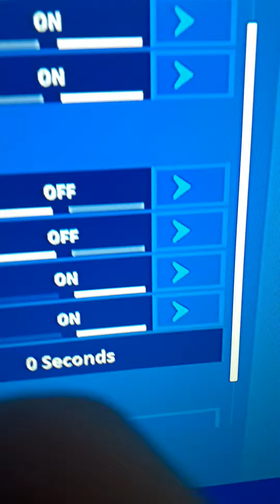how I nearly got ban from fortnite